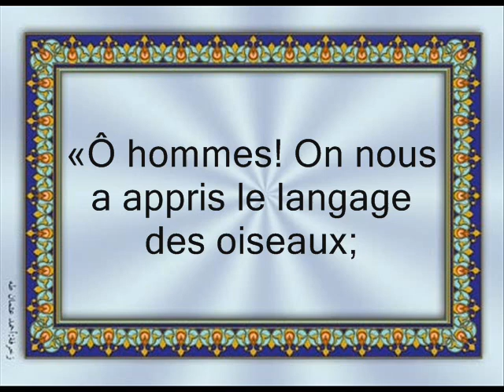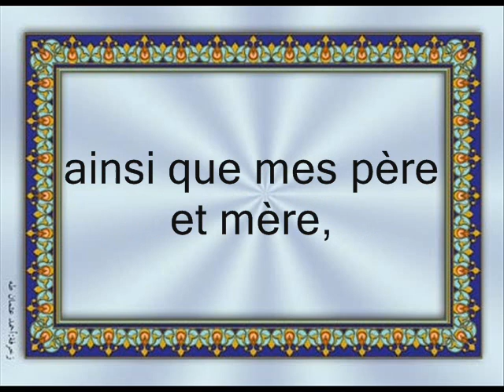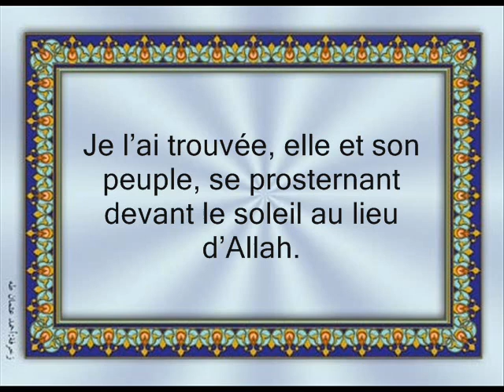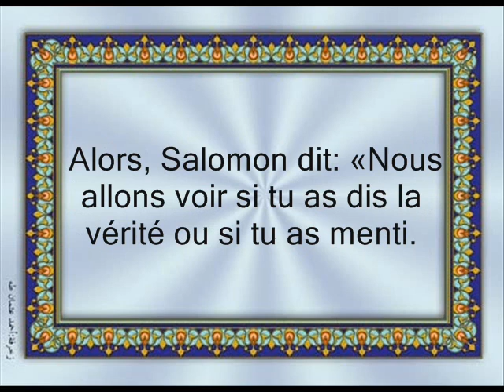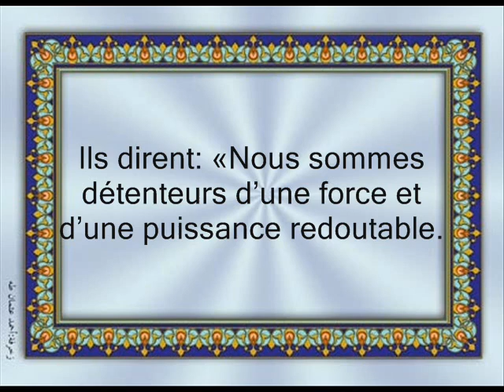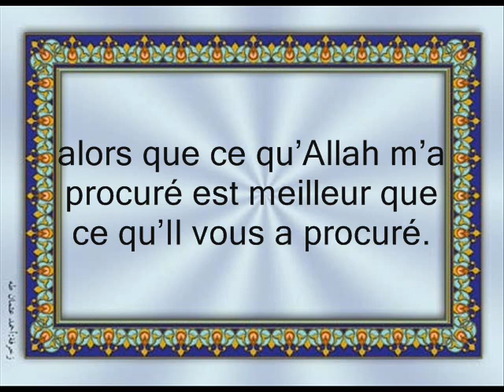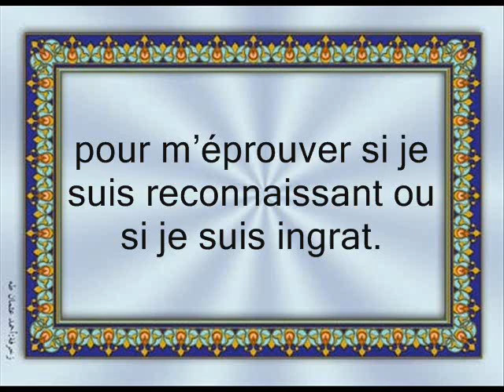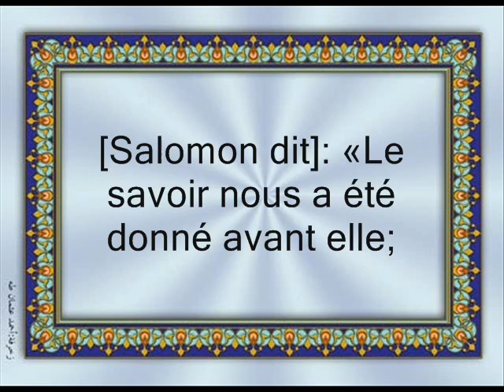La vie du prophète Soulaymen (Salomon) dans le Coran (Histoire avec la Reine de Sabaa) ...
La vie du prophète Soulaymen (Salomon) dans le Coran (Histoire avec la Reine de Sabaa) ...S'il vous plaît taux